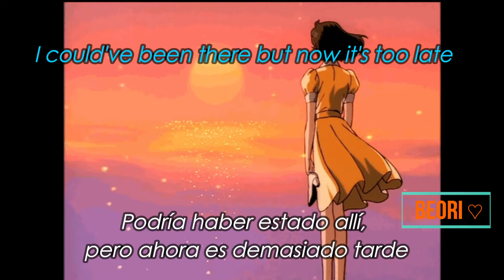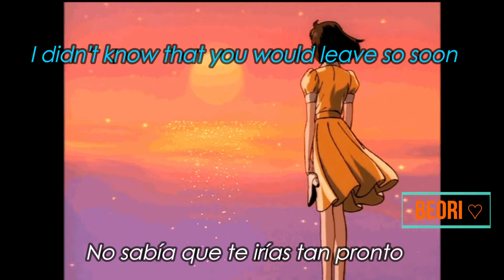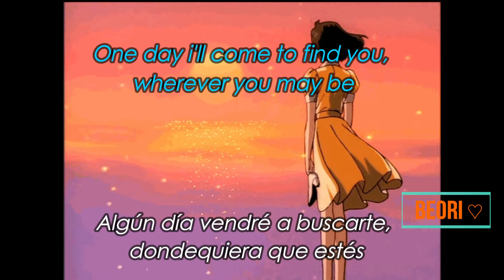Skinshape - I Didn't Know//Sub. Español e Ingles(B E O R I)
Como estan gente aqui Beo con una nueva canción para mostrarles, no se que tiene esta canción que cada que la escucho me pone feliz al contrario de su letra jajaj
pero buen, Disfruten!

♪Edicion: El Beo
♪Traduccion: El Beo

-El Beo